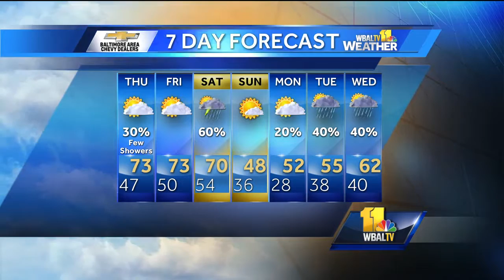Warmer temperatures continue on Thursday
The warmer weather will continue with highs reaching 73 on Thursday. Similar conditions are expected on Friday with rain possible on Saturday